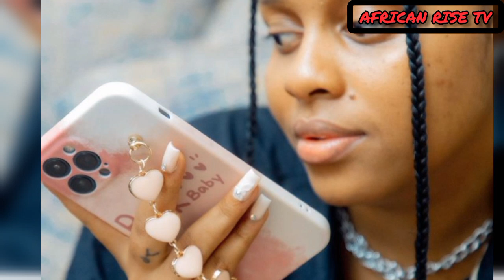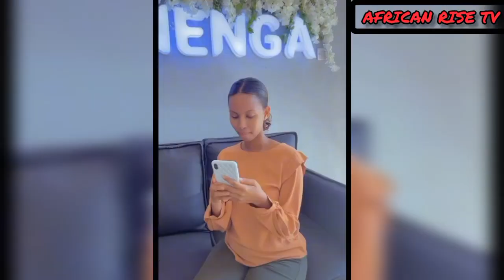BILLNASI AFUNGUKA NANDY CHANZO CHA KUACHANA SINA PESA MARIO ALIMNUNULIA NANDY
nyota nguli wa bongo fleva billnas ameamua kuwekeza kwenye biashara ya kuuza vifaa vya electronic accessories ambapo amefunguka vitu vikubwaa sana kwenye business yake hio
bilnas ambae amekuwa miongoni mwa wasanii wanaomiliki biashara zao .